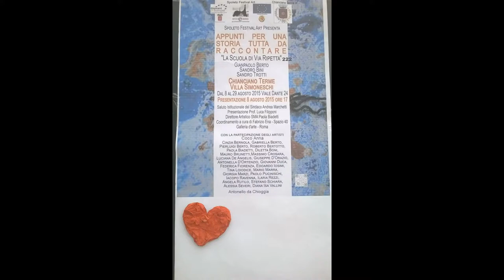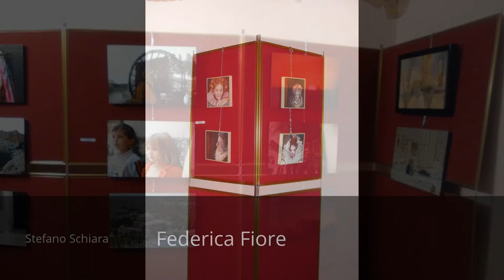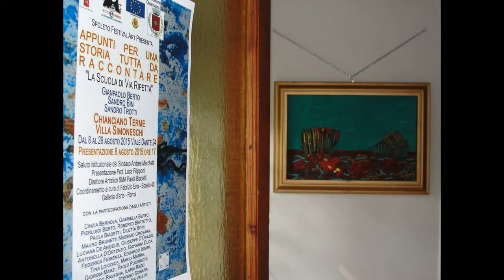Appunti per una storia tutta da raccontare: La Scuola di Via Ripetta a Chianciano Terme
In noi ci sono tante cose, queste cose in parte sono dipinte dagli artisti, qualche volta sentiamo il bisogno di rivisitarle, allora organizziamo la mostra di un pittore con la speranza di non essere delusi, senza sapere che il pittore siamo noi. Ci difendiamo dai dipinti costringendoci a pensarli come oggetti, in realtà abbiamo paura delle pagine di un diario collettivo. In noi ci sono tante cose in parte sono dipinte da noi. Siamo i committenti di un pittore che non ci soddisfa quasi mai; allora organizziamo l’esposizione di un altro pittore convinti che tutto funzioni. (Gianpaolo Berto)